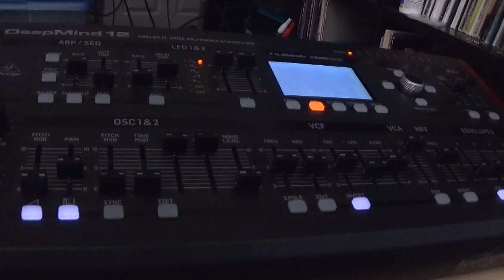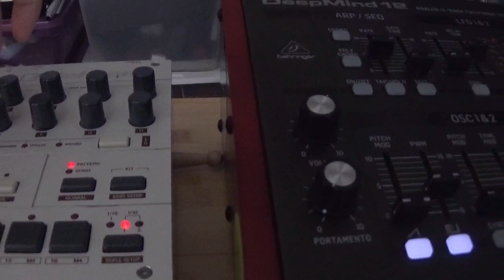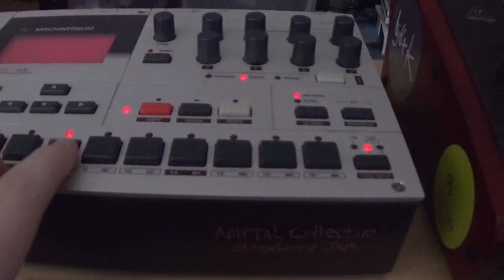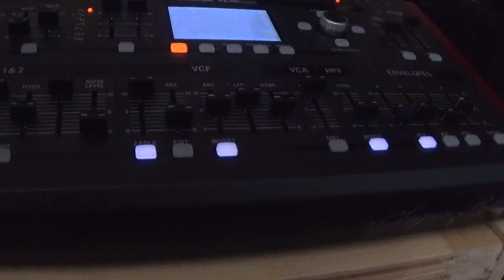i dont have a gopro but i do have a wrist strap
machinedrum uw + behringer deepmind 12-d + breath of the wild